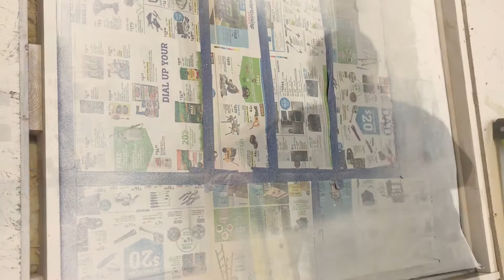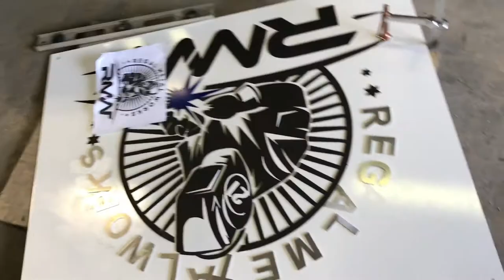The 2017 Forklift Convention!! RMW Vlog #33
Regal Metal Works Daily Vlog Episode 33